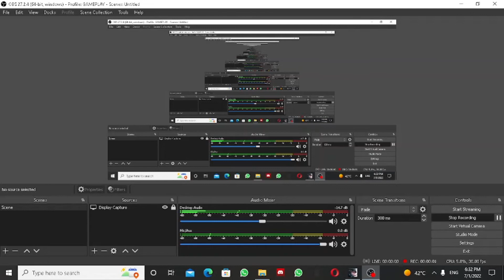Metal gear rising ep3|کلی ریج کردم 😡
اگر از این ویدیو خوشتون اومد لایک و کامنت و ساب یادتون نره دوستون دارم 😍😇❤️‍🔥